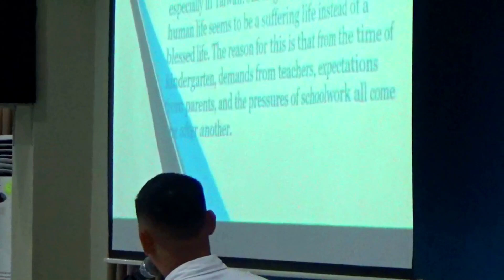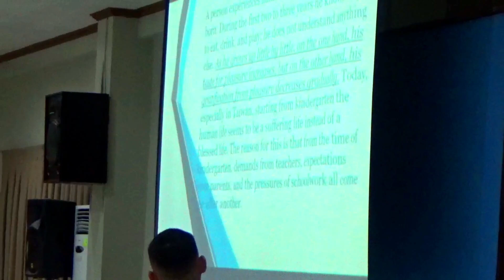CAMPUS WELCOME MEETING - PART 1